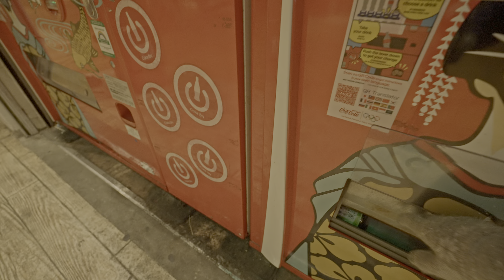4K・ Snowy Tokyo Asakusa at night・4K HDR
🕒 19:00 5 Feb 2024 🌡️ +1℃ 🚶‍♂️5km Natural surround sound only.
Finally! Real snow in Tokyo that didn't melt instantly. I visited Asakusa to enjoy the unusual views. Along with the snow, there was also a thunderstorm!
I walked through Asakusa, and in the end, I had enough time to stroll to Sky Tree.

Green tea Ayataka
ePay&GPS: Garmin Epix Gen 2